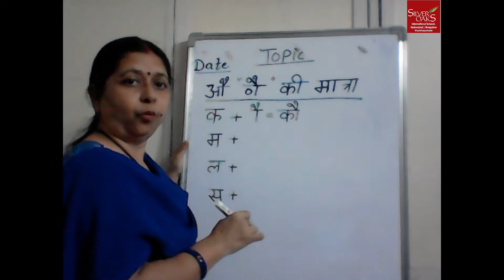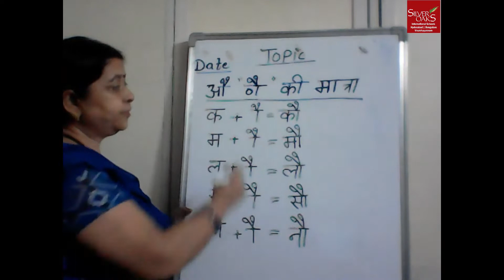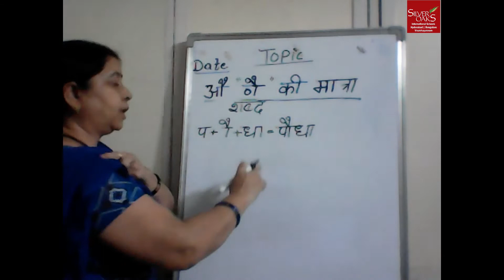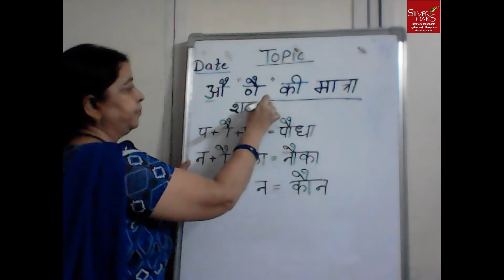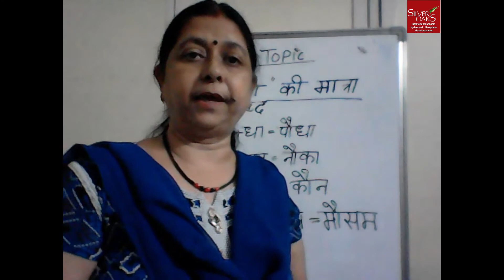Gr 2 Hindi Day 35